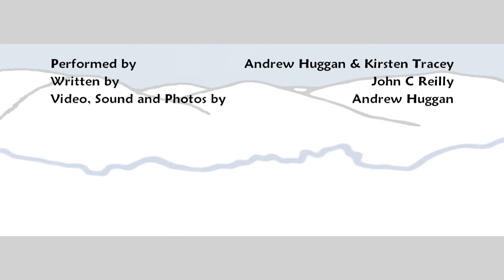Wee County Sessions: Andrew Huggan & Kirsten Tracey - "Let's Duet"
The Wee County Sessions - showcasing the Wee County's musicians to the big wide world.

There is no featured artist this week, so here is Wee County Sessions host Andrew Huggan and his fiancee Kirsten Tracey performing "Let's Duet" from the film "Walk Hard: The Dewey Cox Story". This is Andrew and Kirsten's first duet together!

Check out his website to find out more about Andrew and listen to his music.